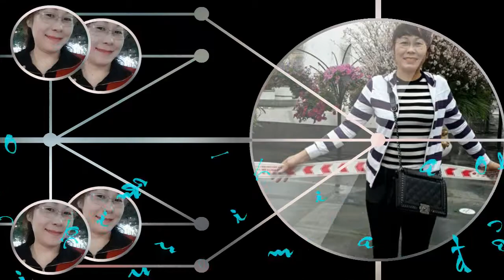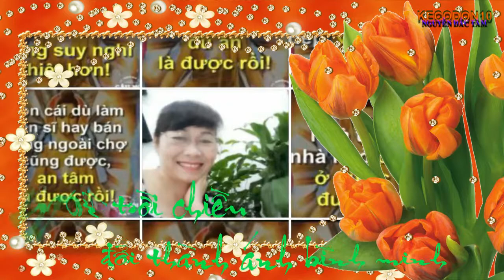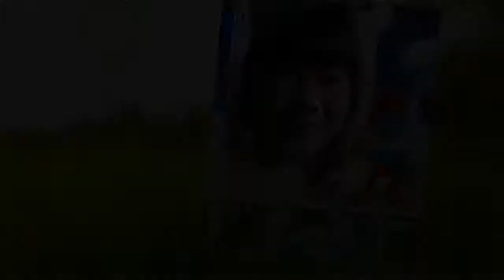Mashup Tôi Muốn - Kỷ Niệm Nào Buồn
Mashup Tôi Muốn - Kỷ Niệm Nào Buồn - Ý tưởng và hình ảnh của Thương Nguyên - Video được phát trực tuyến tại